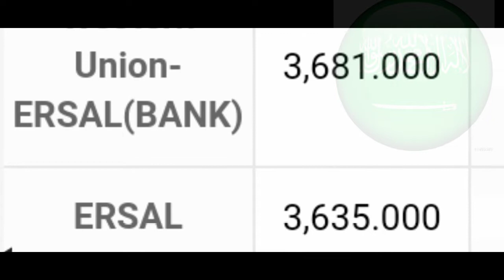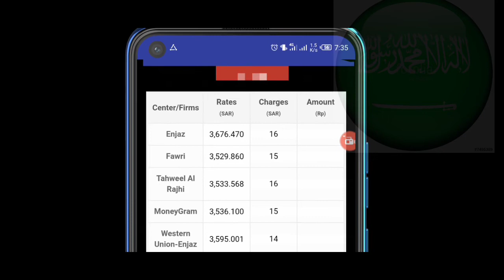28-01-2020 Saudi riyal exchange rate to Indonesian rupiah buy today Saudi riyal rate, SAR to INDR,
in this video I am also telling about the new and updated Saudi riyal rate only for the Indonesian people for Indonesian currency this channel is per more the new and updated Saudi riyal rate updated and you to riyal rate now today date is 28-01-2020 Saudi riyal exchange rate to Indonesian rupiah buy today Saudi riyal rate, SAR to INDR,

Sar-to-indr,
Yunis-Bhatti,